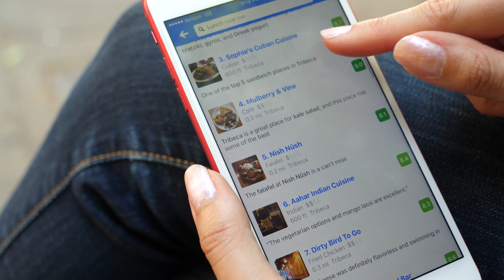Best Places to Eat Near Me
Have you ever asked google or a friend where is the "best place to eat near me" in your own city or while traveling? I do it all time while traveling and asked my fellow travel blogger friend Sarah to join me in tackling this helpful topic to share some of our top tips to finding the best places near you wherever you are! From how to ask locals to which apps we recommend to the red flags that you should avoid at all costs, here are our tips on how to find the best places to eat near you!